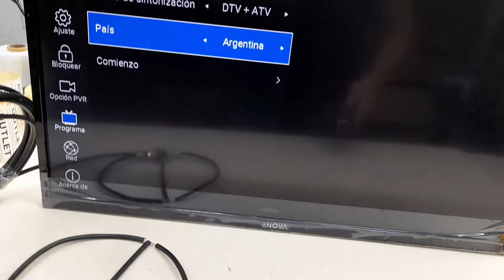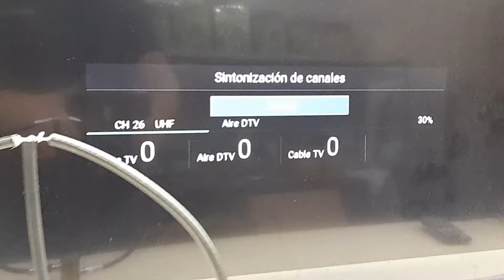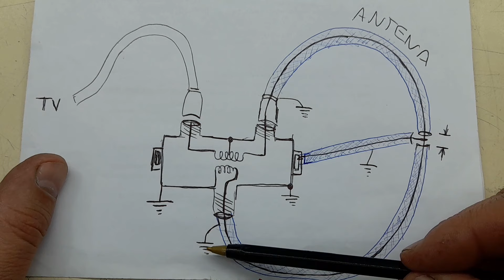NO PAGUES DEMAS, ANTENA PARA CABLE GRATIS, te contamos LA VERDAD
este título totalmente mentiroso de este señor Carlos, es imposible ver canales de CABLE GRATIS con antena de AIRE